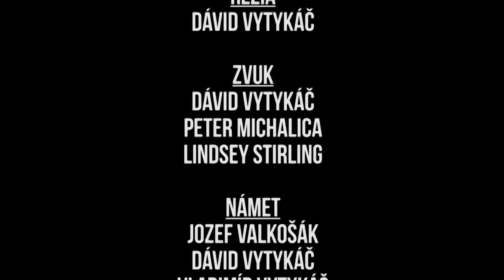Project Clef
Maturitná práca
Dávid Vytykač
téma: Krátky dokumentárny film
odbor: Grafik digitálnych médií
šk.rok: 2016/2017

Postupimská 37
Košice